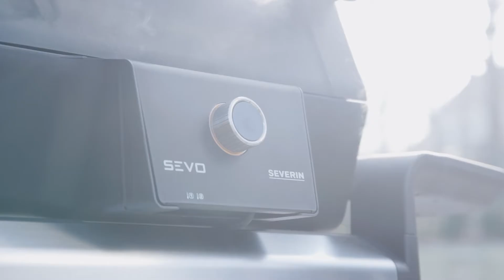Sander-Jan grilt vandaag vis - Severin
Een gerecht om voor te smelten? Sander-Jan leert je hoe je je gasten kunt verbazen!